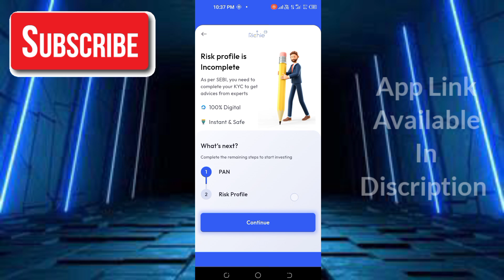Richie App Real Or Fake - Richie App Withdrawal Proof - Richie Game Legit Ba